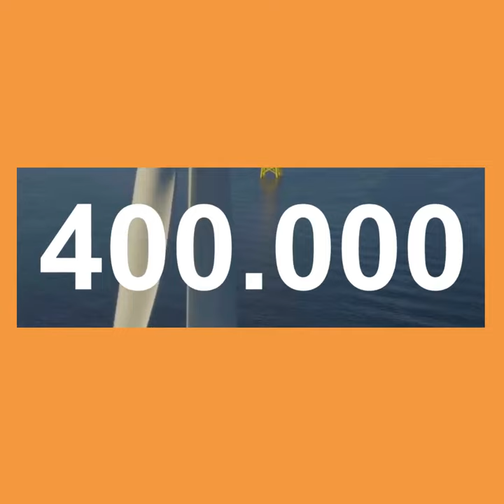Instalación de la subestación del parque eólico marino de Vineyard Wind, en EE.UU.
🔛 Avanzamos en la construcción del primer parque eólico marino en EE.UU.: VINEYARD WIND 1.

🌊La subestación offshore ha sido instalada con éxito.

👉El parque dará energía limpia a 400.000 familias y empresas.

Seguimos liderando la TransiciónEnergética 🌎 con más renovables.